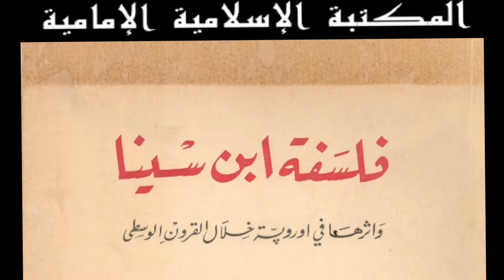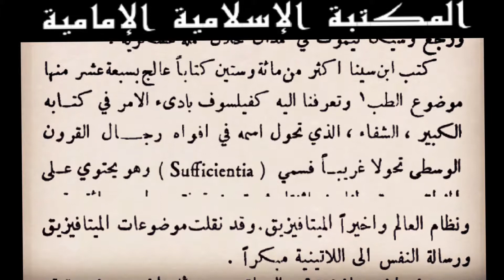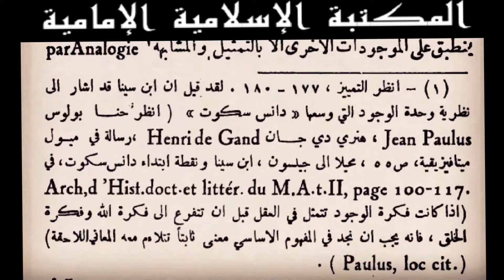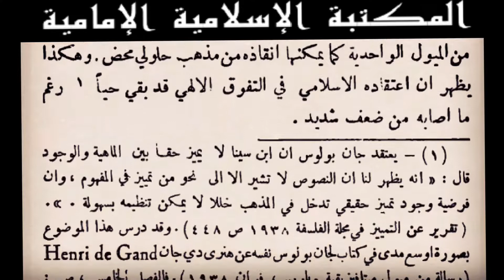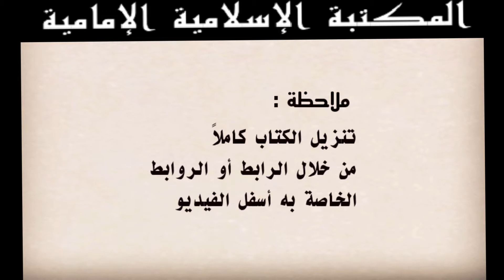كتاب إلكترونيpdf للجوال📔فلسفة ابن سينا و أثرها في أوروبة خلال القرون الوسطى- أ.م. جواشون للتنزيل⇩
💾 للتنزيلpdf

الكتاب : فلسفة ابن سينا و أثرها في أوروبة خلال القرون الوسطى
المؤلف :  أ.م. جواشون
التصنيف :  كتب الفلسفة والمنطق
عدد المجلدات :  1
المصدر : مكتبة الشيعة
PocketBook reader
للتنزيل من الماركت مجاناً
ملاحظة :
في اليوتيوب
للتحكم في سرعة التصفح إذهب إلى :
- إعدادات الصفحة